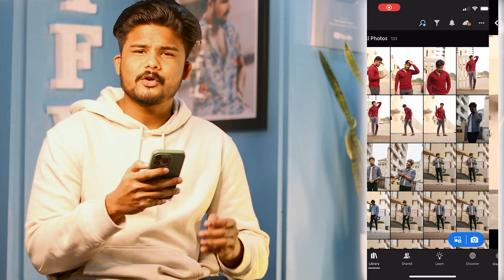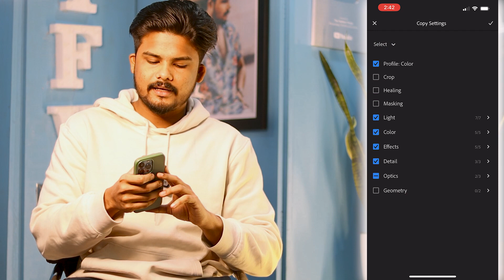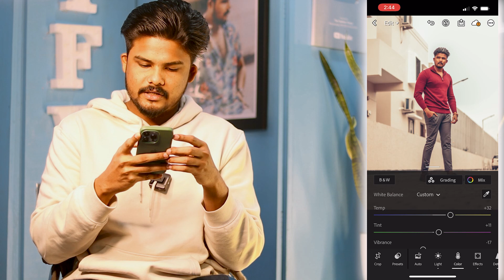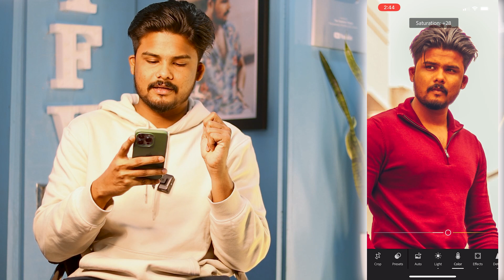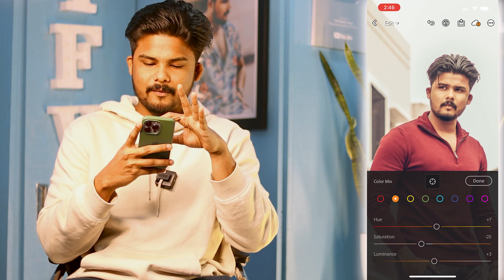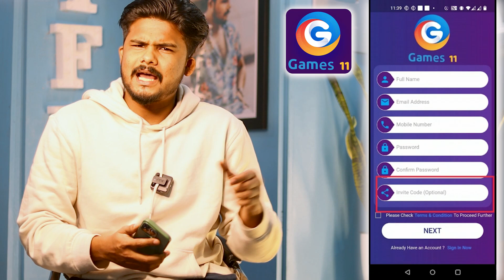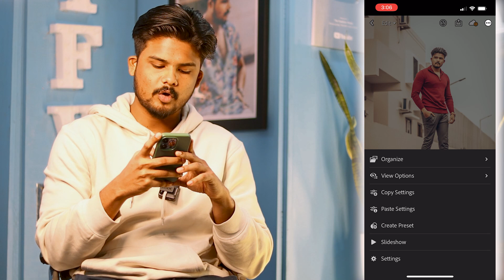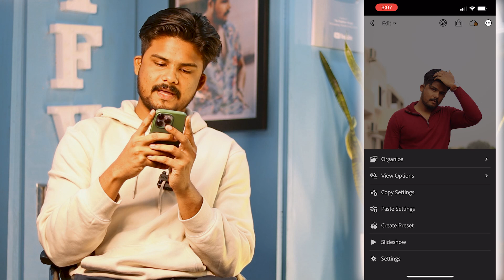Urban Theme Editing Tutorial Ft.Lightroom | Editing Series EP-2 | The Fashion Verge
Apply code : fashion

In this video , ill be talking about Urban Theme Editing Tutorial Ft.Lightroom  . Let's have some fun!

OOTD:
BLACK JEANS

BEARD GROWTH OIL
HAIR GROWTH VITALIZER
BODY LOTION
UNDER-EYE CREAM

mini fragrances:
(my favorite)

BEST FORMAL OUTFITS FOR COLLEGE/OFFICE:
OUTFIT-1:

SUNGLASSES:
aviators (my model)
square ( my model)

festive sale best Myntra links:
sweatshirts:
Ajio best picks Links:
T-shirts:

Yours caring,
Ganesh.Bugatha.